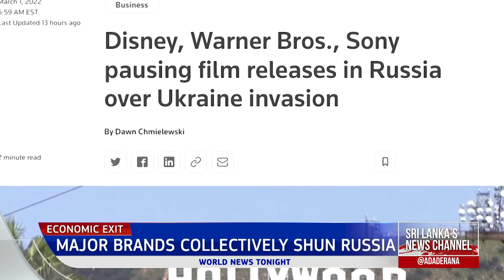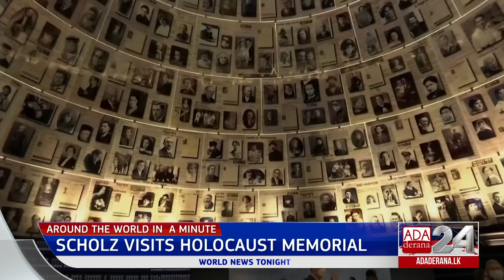Ada Derana World News Tonight | 02nd March 2022